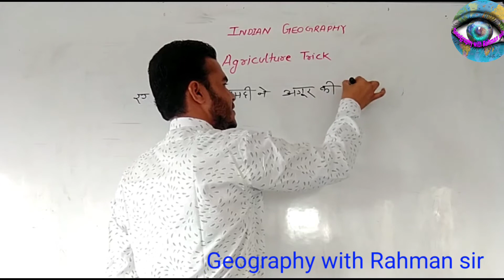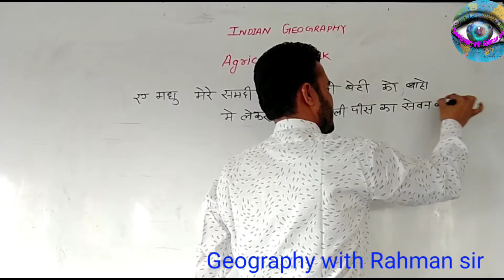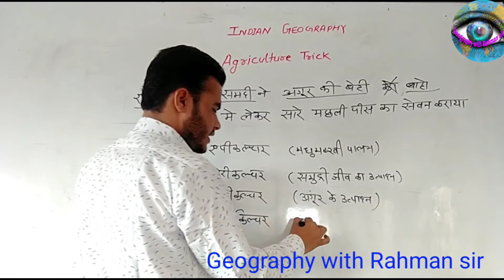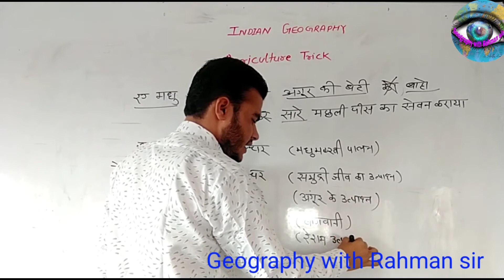विभिन्न कृषि ओर उनके नाम, with trick indian agriculture, bharat krishi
इस वीडियो में आपको भारत की कृषि के संदर्भ में जितने भी प्रकार की कृषि की जाती है उन सभी कृषि प्रकारों के नाम उनके नाम की ट्रिक बताई गई है इस वीडियो में आपको ट्रिक के माध्यम से कृषि और उनके नामों को बतलाया गया है आप चाहे तो संपूर्ण जानकारी अन्य वीडियो के माध्यम से भी देख सकते हैं आप हमारी प्लेलिस्ट में जाकर इंडियन ज्योग्राफी चैप्टर को पढ़ सकते हैं
Agriculture trick, krishi bhugol trick, विभिन्न कृषि ओर उनके नाम, indian agriculture, bharat krishi